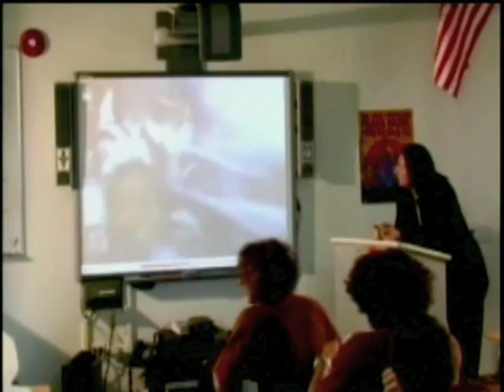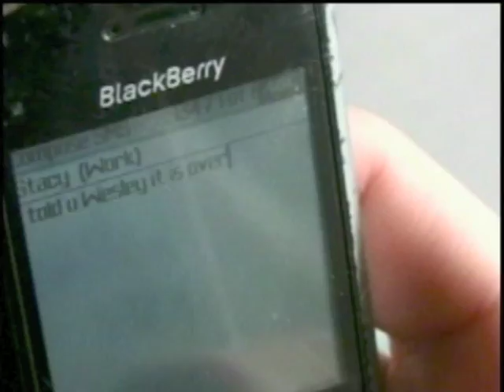FRIDAY NIGHT PRIDE (2 of 4) - CRESPI HIGH SCHOOL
Crespi's original movie "Friday Night Pride: The Fanboy Chronicles" is a master piece for High School.  Starring Colby Garabedian and Harrison Knight.  Produced by Edward Nyahay.